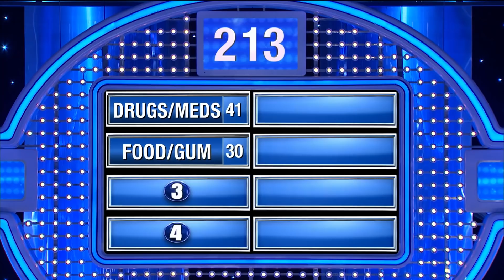Christian family would swallow what??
Christian family would swallow what?? Name something you might swallow to hide the evidence.